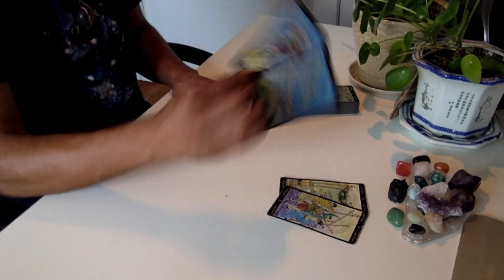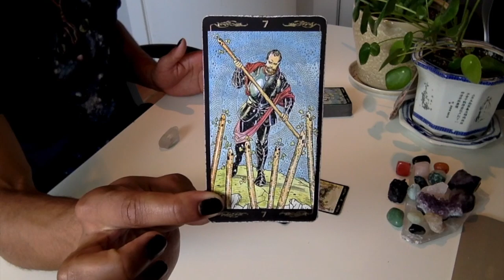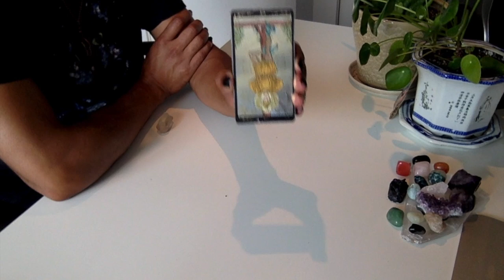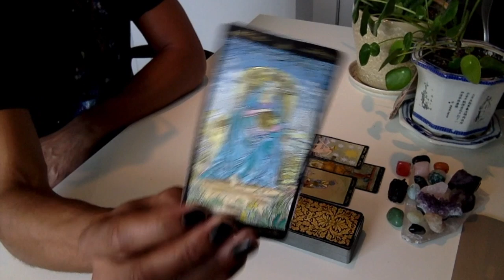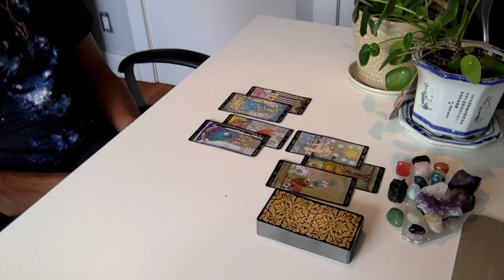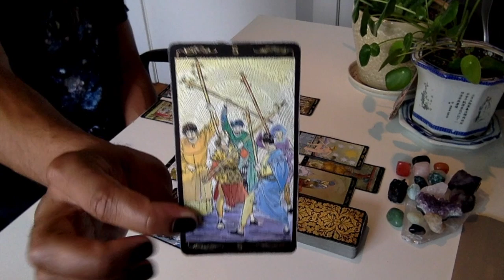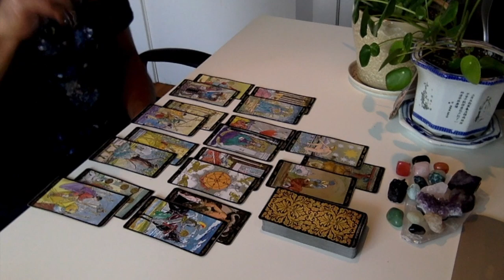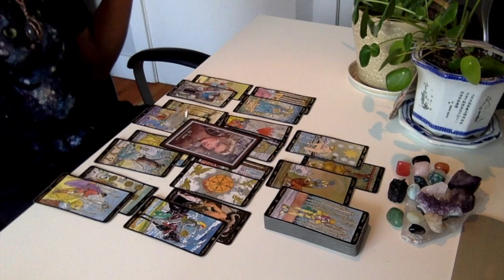Aries - * Don't Get Hijacked!!! * - October 2019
LIVE READINGS:
30 min - $65
60 min - $130

Available oracle decks:
~Crystal Mandala
~Sacred Rebels